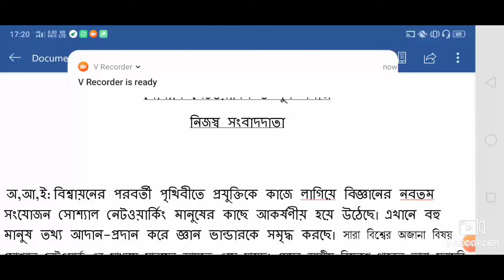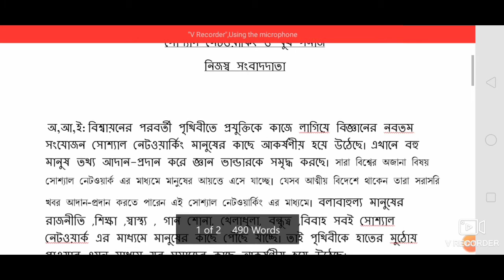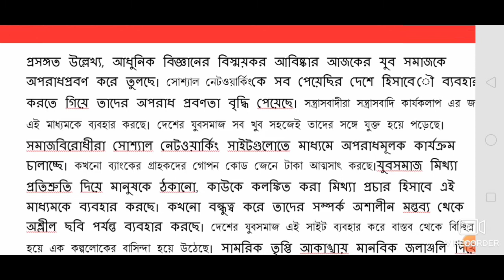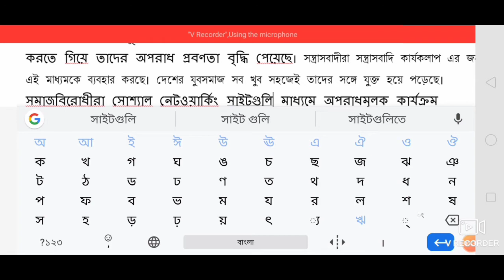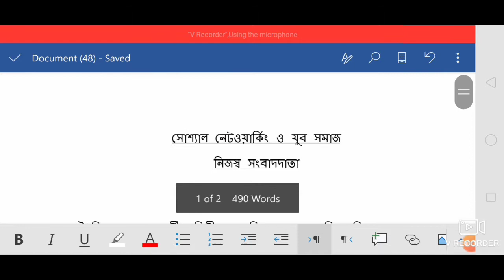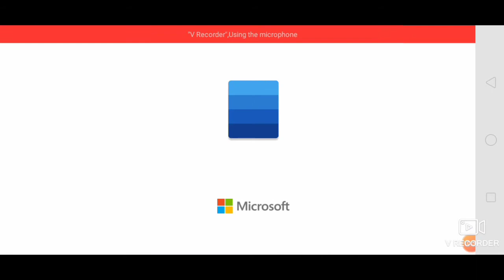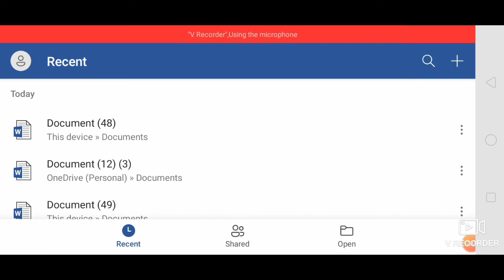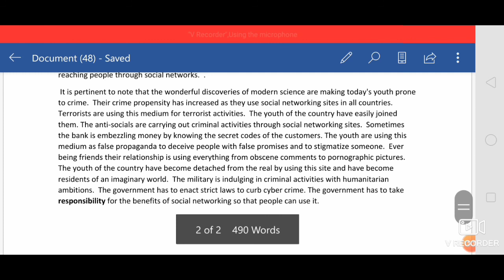Descriptive general English of wbp SI mains , wbp SOI, ICDS SUPERVISOR, PSC MISCELLANEOUS mains exam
This video is related to general English important for wbp inspector mains, PSC miscellaneous mains, SOI MAINS,ICDS ,WBCS
Today's topic is about ENGLISH CLASS (SOCIAL NETWORKING AND IT'S IMPACT ON YOUTH)

Link of English language

Link of descriptive English

Link download PDF of  THIS VIDEO(ENGLISH REPORT WRITING)

wbp si mains
wbp SOI Mains
wbp si GK mains
descriptive GK
descriptive general knowledge
descriptive general studies
wb si mains GK
wbp SOI mains GK
wbp si descriptive general studies
WB SI mains tropic
english descriptive
wbpsc mains
wbpsc miscellaneous
wbpsc mains
psc descriptive general studies
psc misc descriptive general studies
General knowledge
wb SOI descriptive general studies
psc clerkship
clerkship English descriptive
psc clerkship English language
psc clerkship mains